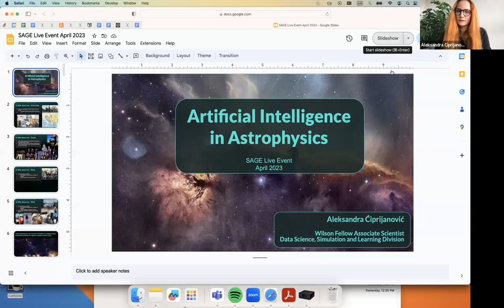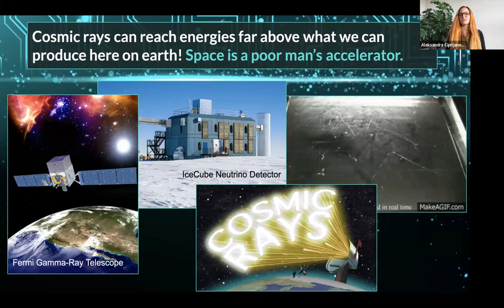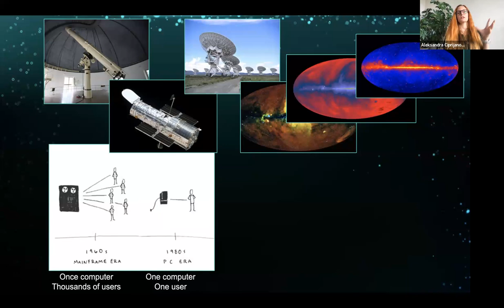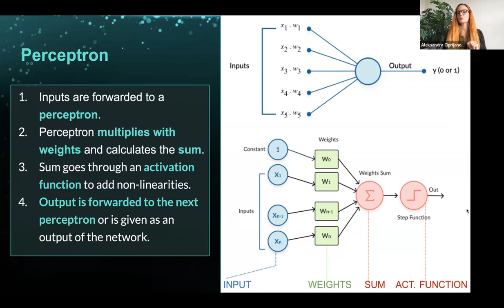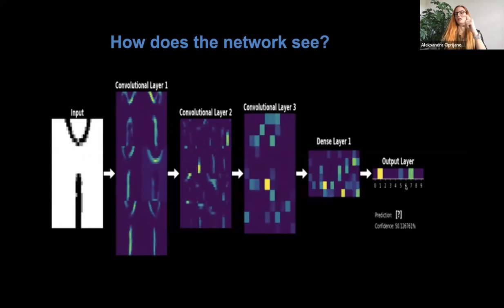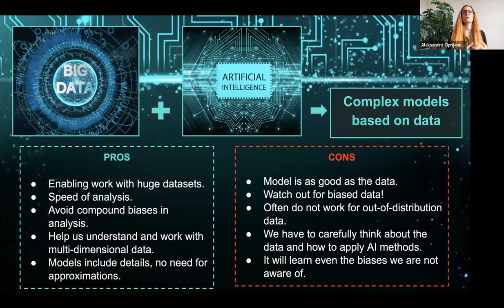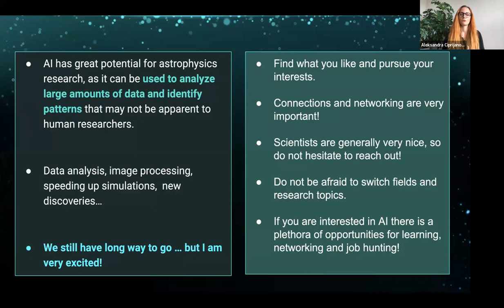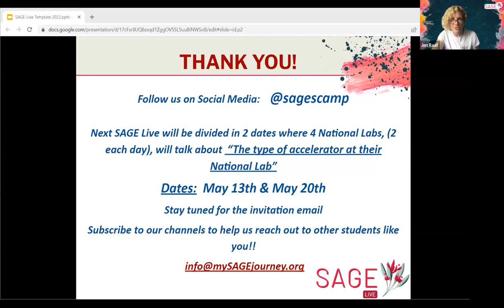SAGE Live April- Artificial Intelligence by Aleksandra Ciprijanovic from Fermilab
Aleksandra Ciprijanovic, a scientist at the Data Science, Simulation and Learning Division at Fermilab, talked about Artificial Intelligence in Astrophysics!